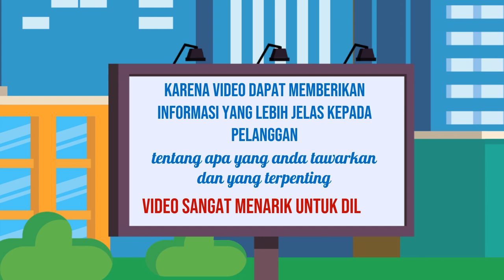Panjangnya Strategi di Balik Video Explainer yang Menginspirasi Jasa edit Video